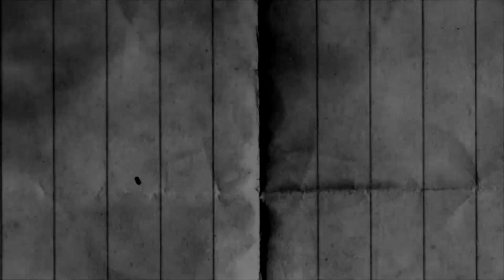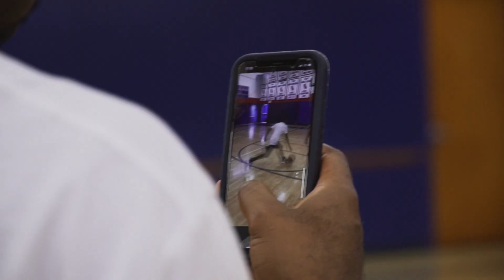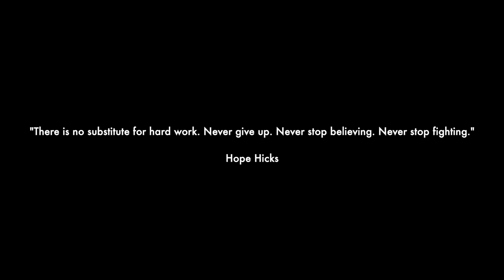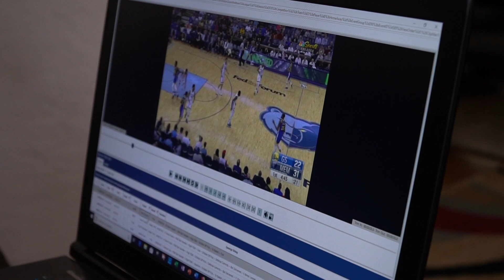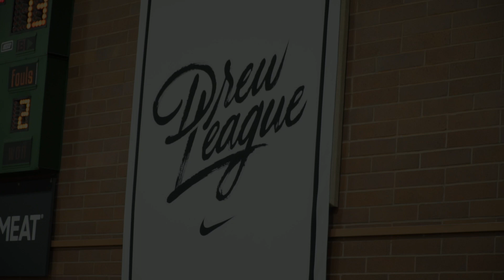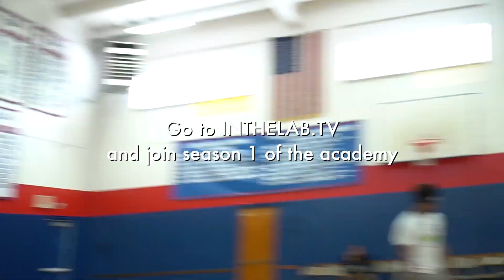10000 Hours - Episode 11 Breaking Barriers | Basketball Documentary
Going live in our discord after the premiere for Q&A and more

People Who Watch This Video Are Looking For:

 Ten000Hours - Episode 11 Breaking Barriers

Want to Learn Basketball, get Basketball Training, from the best Basketball Trainer.

Watch Basketball vines of Ex NBA players and rising talent to boost Dribbling Basketball from their skills.
Detailed series of basketball shooting tutorial,basketball workouts, and all basketball skills.
Learn basketball shooting, including basketball drills for beginners.

Video Title: 10000 Hours - Episode 11 Breaking Barriers | InTheLab.Tv